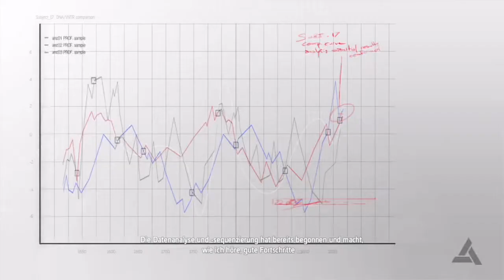Let's Play Assassin's Creed Black Flag #25 Subjekt Siebzehn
Ein weiterer Teil zum Let's Play Assassin's Creed Black Flag

zu empfangen.